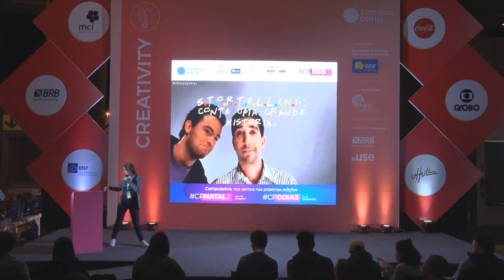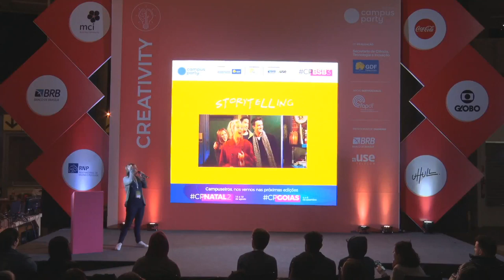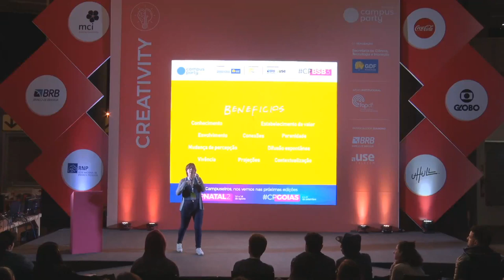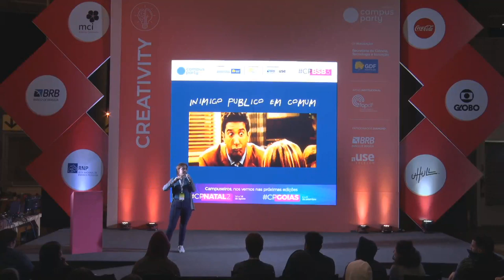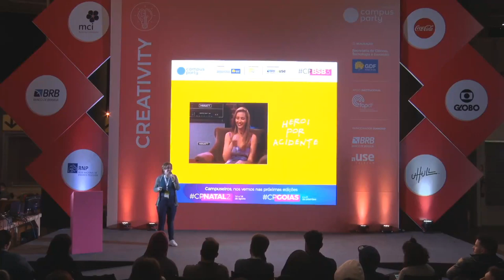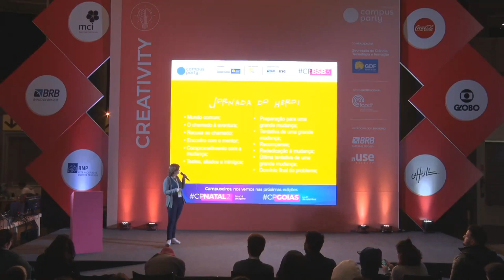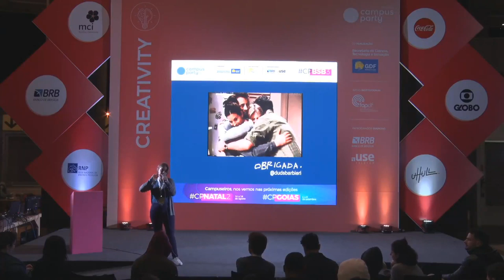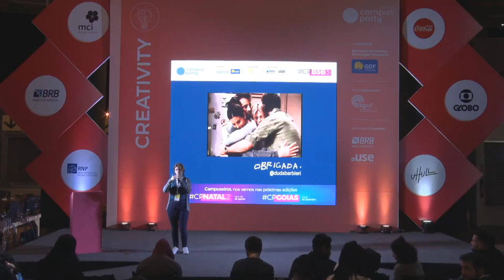CPBSB3 - Storytelling: conte uma grande história! - Creativity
Palco: Creativity
Data: 21/06/2019
Horário: 22:00 às 22:45

Título: Storytelling: conte uma grande história!
Toda história tem várias faces. Saber mostrar o mais interessante é que é o desafio! O storytelling pode ser visto no cinema, na publicidade, até mesmo na música. Você sabe contar histórias a seu favor?

Palestrante(s):
Eduarda Barbieri
Co-fundadora da Dua Propaganda, autora do Girls In Connection, embaixadora do Células Empreendedoras, pesquisadora do Ciclo, membra transparência do Diretório Acadêmico de Comunicação Social e estudante de Publicidade e Propaganda. Experiência em Marketing Digital, startups e educação.